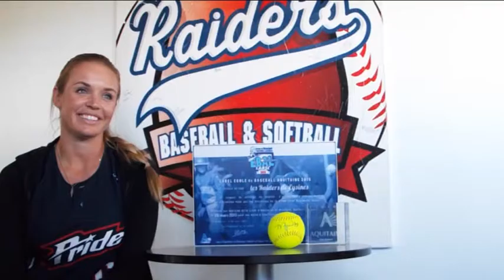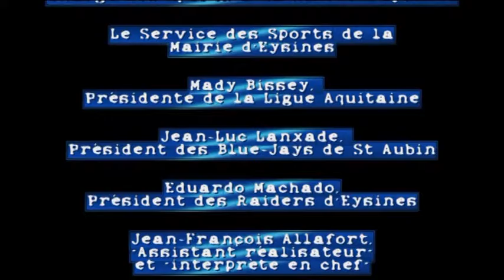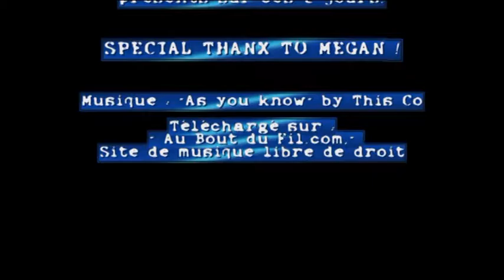L'interview de Megan Willis à Bordeaux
Megan Willis, joueuse professionnelle de Softball aux États-Unis, revient sur sa tournée en France et fait un bilan de ses ateliers à Paris, Lyon et Bordeaux.

Une interview exclusive accordée aux Raiders, avec le précieux concours du Consulat des États-Unis à Bordeaux.

Interview, conception et réalisation : Stéphane Giraud